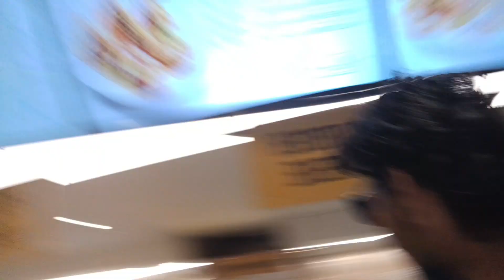youtube video #7-EyikfmrAk